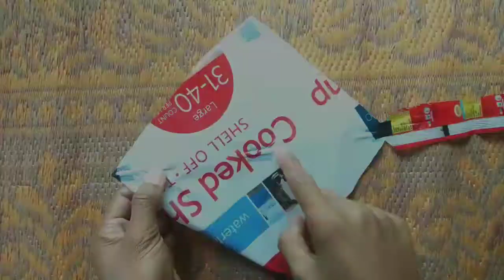How to make patang at home || How to make plastic bag kite